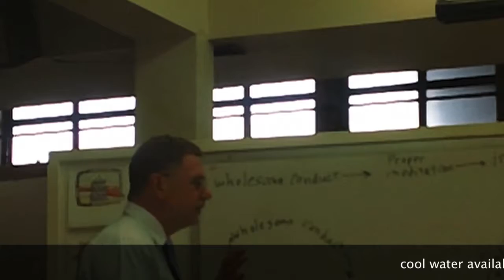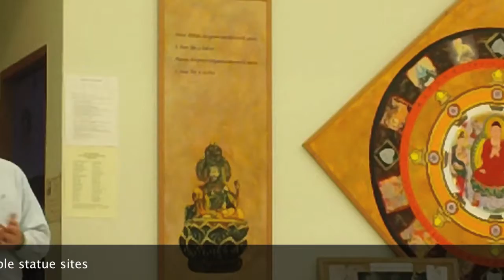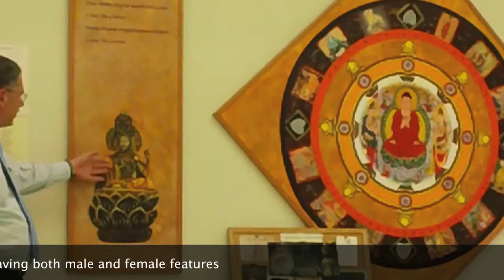20120702-1400-no3-gregory gibbs-se-pdx-jodo-shinshu-buddhism-koryuji-sneaking-pics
thursonethirddddd